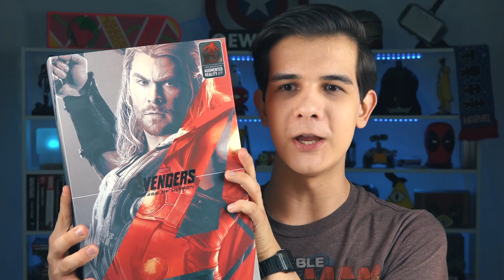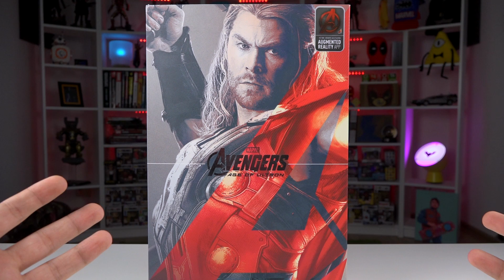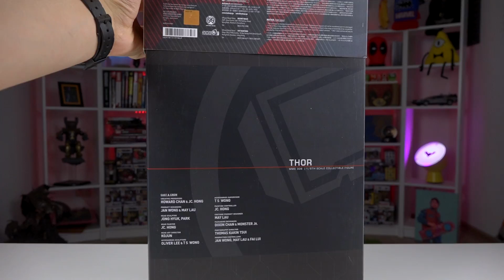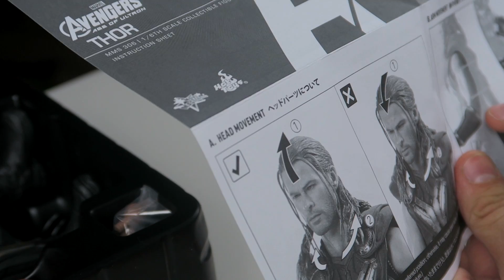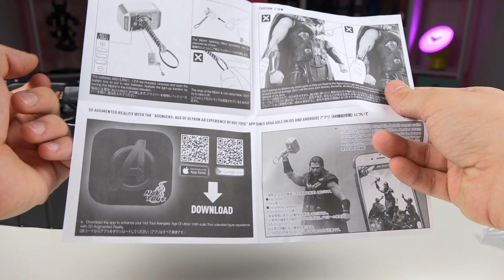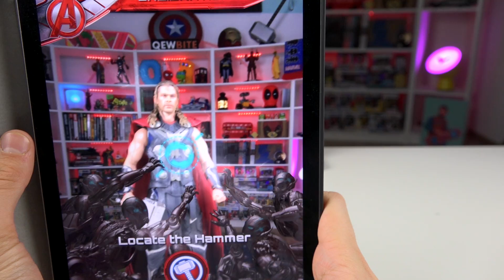ФИГУРКА ТОРА ЗА 20 ТЫСЯЧ!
Кьюбс показывает фигурку Тора по фильму "Мстители: Эра Альтрона"! (͡° ͜ʖ ͡°)